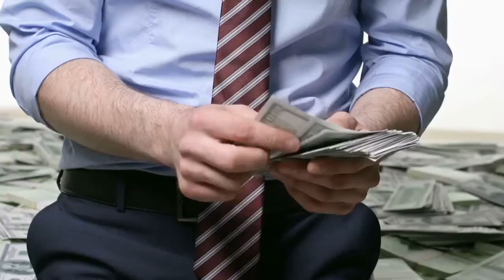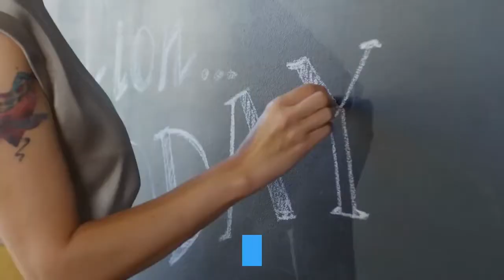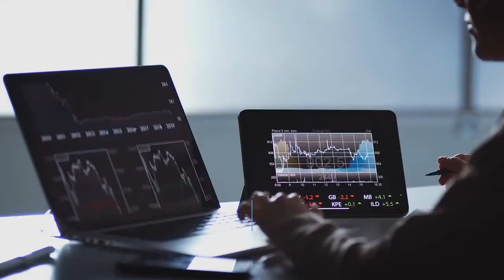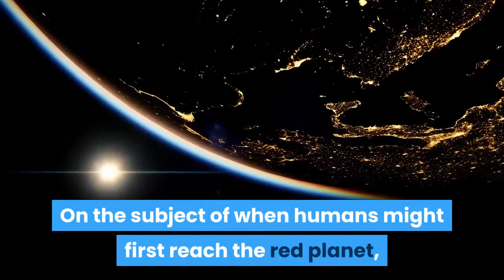At German Awards Ceremony Elon Musk Implies That Tesla Stock Is Still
Billionaire Elon Musk has scooped up one of Europe’s most prestigious business awards previously won by some of the world’s best-known entrepreneurs including Mark Zuckerberg and Jeff Bezos. The Tesla and SpaceX founder received the Axel Springer Award on Monday night, in Berlin–Musk was heralded at the event by Germany’s health minister Jens Spahn as someone who has made “seemingly crazy ideas become reality.”However, never one to miss an opportunity to make his shareholders sweat, the world’s third-richest person, in conversation with Axel Springer CEO Mathias Döpfner, reiterated that he thought the stock of his Tesla electric car maker was too high at $800 a share before it split 5 for 1 in August. Tesla closed Tuesday at $584 a share. On Tesla’s rise over the last decade, Döpfner put to Musk a 2014 conversation he’d had with a “very successful and famous” CEO of a German car maker (whose name was not revealed) about Musk’s potential to disrupt the German car industry. Something that, at the time, very few thought possible. The CEO told Döpfner back in 2014, not to worry, “electric driving” was never going to be “mass market,” and “these guys in Silicon Valley–they have no clue about engineering, [no clue] about building really beautiful and great cars. So we don’t have to worry.”Tesla’s market cap was $23 billion at the time, Döpfner noted. “Today it’s $536 billion,” he said. “You are–with Tesla–two and a half times bigger than BMW, VW and Daimler [Mercedes].”A mischievous Musk couldn’t resist the opportunity to tease his shareholders. “I even said the stock was too high,” he complained. “What am I supposed to do? I said the stock was too high when it was $800 pre split. No one listened to me.”It’s not the first time Musk has courted controversy over the rapidly-rising share price of his electric car startup. In May, Musk landed himself in hot water after tweeting that “Tesla stock price is too high imo.” Asked if he was joking, Musk replied in an email to the Wall Street Journal with just one word–“No.” Since then, shares have risen nearly 300%. The award is given by German publishing house Axel Springer to “outstanding personalities who demonstrate an exceptional talent for innovation, create and transform markets, shape culture and also face their social responsibility.”The theme of the night was one of Musk’s favorite topics: life on Mars. Asked if he’d like to be buried on the red planet, Musk said yes—“just not on impact.”The Axel Springer headquarters was “transformed” for the event into a spaceship with pretend astronauts, a cabin-crew voiceover charting the path of Musk’s career and computer generated  space travel graphics. On the subject of when humans might first reach the red planet, Musk stuck to the timeframe of “about six years from now,” pointing to the “Earth-Mars synchronization” (alignment) window that occurs every 26 months.